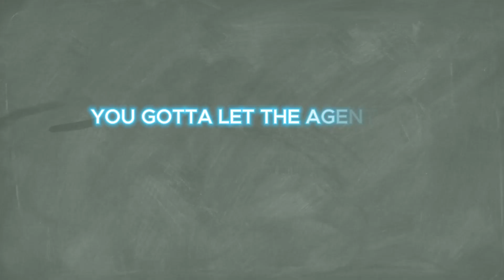Why Home Sellers Should Let Real Estate Agents Take the Lead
In this real estate cautionary tale, a home seller's eagerness to showcase every detail of their property during a showing backfires. The seller's well-intentioned efforts to highlight features end up raising suspicions, causing potential buyers to question if there's something being concealed. This serves as a reminder to sellers: trust your agent, let them do their job, and avoid overwhelming prospective buyers with too much information.